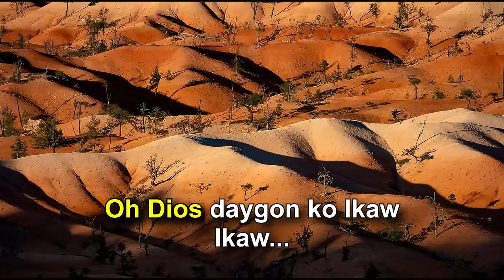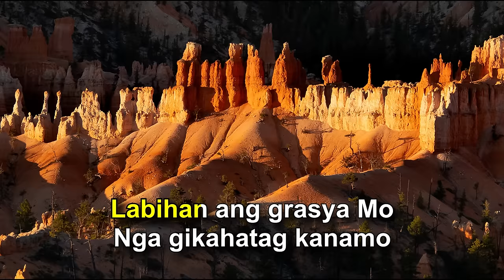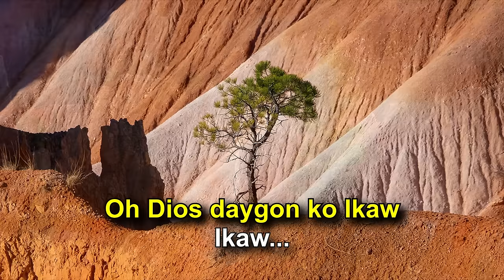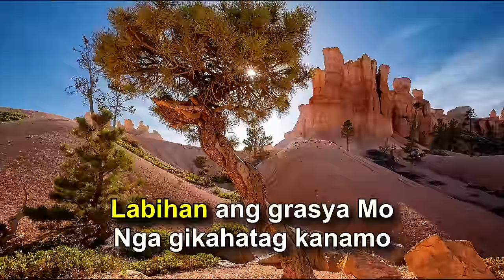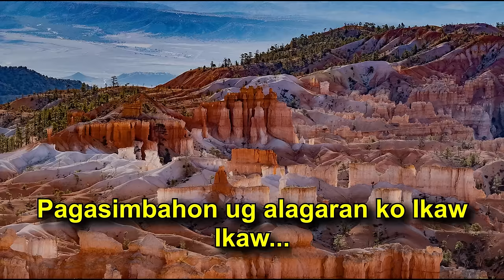Gipangga Mo Ako Karaoke | Minus One | Instrumental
This is my take for the karaoke version of the inspiring song by the Victory Band.

Lyrics

Verse:
Gipangga Mo ako
Matod sa pulong Mo
Bisan sa kapakyasan
Gipasaylo Mo ako
O Dios, daygon ko Ikaw

Chorus:
Pagasimbahon ug alagaran ko Ikaw
Sa bisan asa pa ngalan Mo ibayaw ko
Labihan ang grasya Mo
Nga gikahatag kanamo